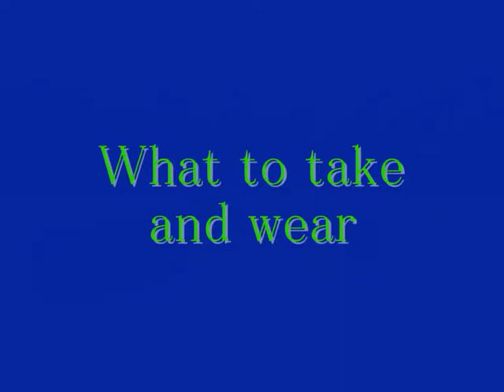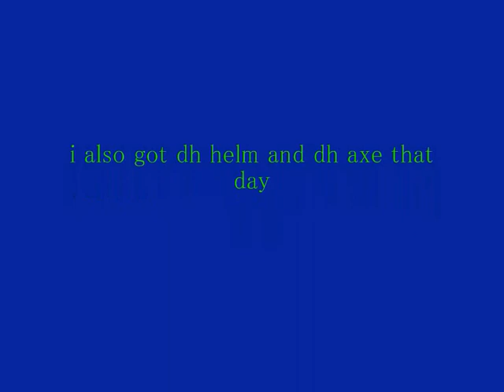Ice blitz barrow guide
Me at borrow using ice blitz good reword at end